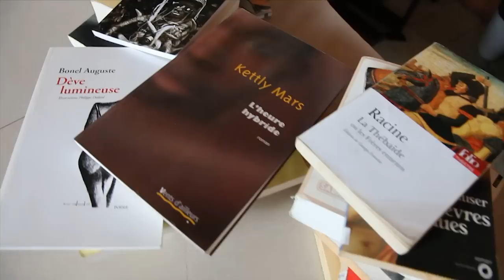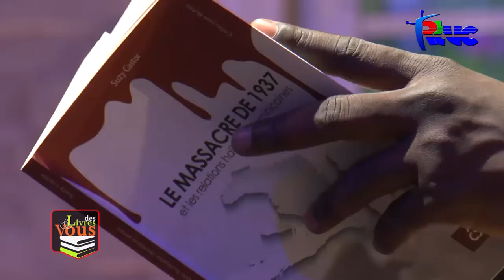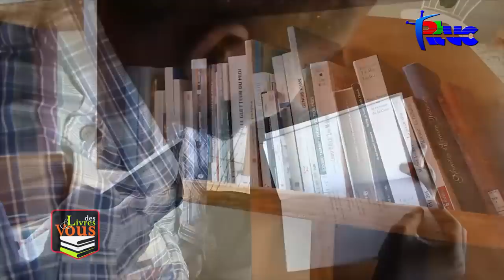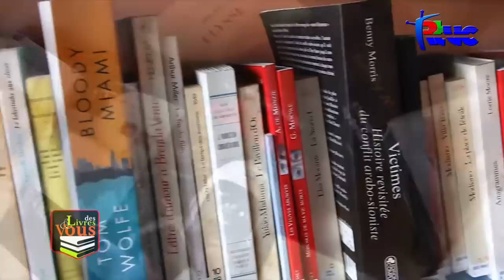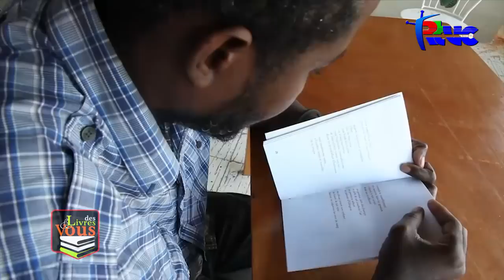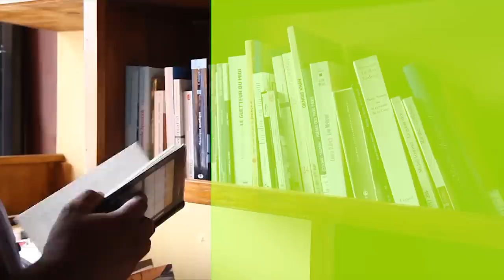"Des Livres et Vous" Suzy Castor" (28 Septembre 2018)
En octobre 1937 des milliers d’haïtiens sont lâchement assassinés par des soldats dominicains sur la zone frontalière. L’historienne Suzy Castor en a fait un livre : Le massacre de 1937 et les relations Haitiano-dominicaines. 81 ans après, l’occasion de revenir sur ce drame et placer les responsabilités